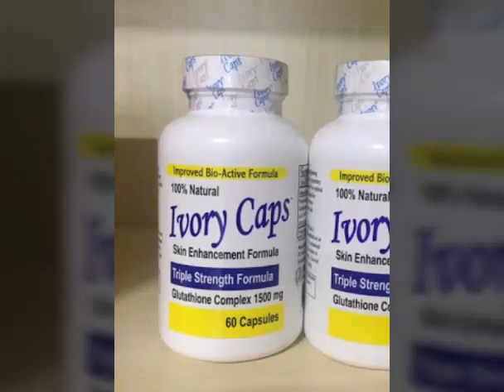CapeTown.Hips/Bums yodi pills.+27730048390 Whitening injection in Paarl,Western cape,Lichtenburg,N.W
Best specialist in south africa.
Skin whitening, skin lightening, and skin bleaching refer to the practice of using chemical substances in an attempt to lighten skin tone.
Botcho creams yodi pills enlargement injection